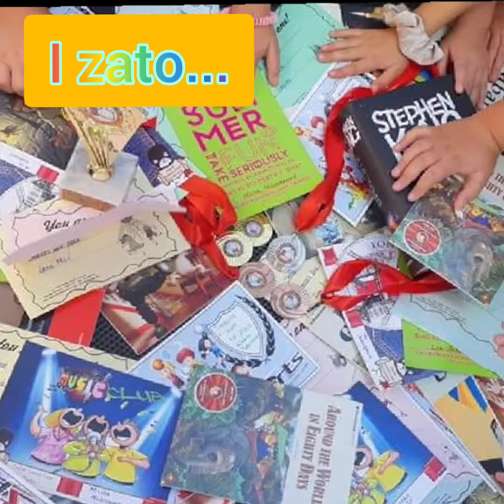Studio za strane jezike "GO"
created by RedProCentar